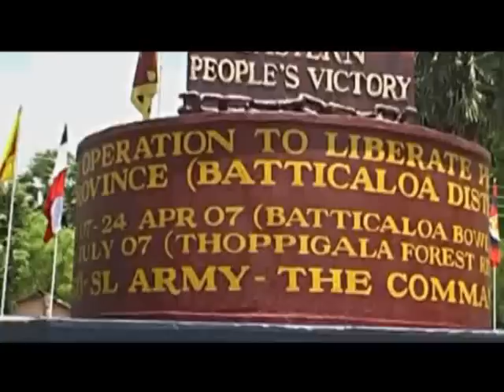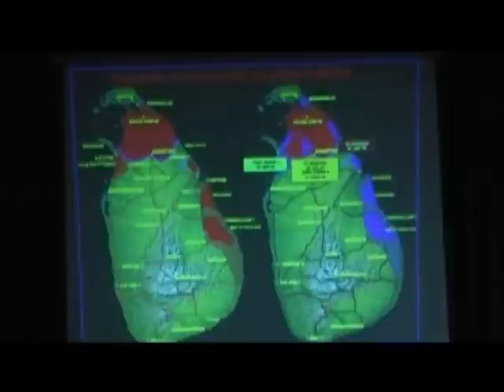SF Documentary_Part2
General Sarath Chandralal Fonseka, immensely popular in Sri Lanka and world over, is the former commander of the Sri Lanka Army and the former Chief of Defense Staff of Sri Lanka. Acclaimed internationally as the chief architect who lead his fellow soldiers and officers to victory against the Liberation Tigers of Tamil Eelam (LTTE), he was the only serving officer to be promoted to a four star rank in the Sri Lanka Army.
Widely known among his peers in Sri Lanka and globally as a man of integrity, General Fonseka has an unblemished track record as a leader who stood up against corruption, special interests and lobbyists, within and outside the military. In the army he introduced merit over seniority, a first for the nation.
Sarath Fonseka does not hesitate to speak the truth, and throughout his career he has often challenged his friends and foes alike, whether it be his fellow officers or his superiors, and has gained a reputation as a man of honesty and humility.
More importantly, General Foneska is a man who has devoted his entire life to the service of his fellow citizens. Leaving aside his personal comfort and perks, General Foneska has demonstrated that he can, and will achieve what is good for his county and for his fellow citizens.
General Foneskas experience in military matters made him a very popular figure among all Sri Lankan citizens. Many statesmen admired his courage, stance on military matters, and his astute policy insights into governance and strengthening democracy. As a moderate he has been able to achieve the unthinkable in Sri Lankas political history. Due to his determination to put his country before himself, he has been able to unite major political parties and ethnic communities to work with him to guide our beloved motherland to a prosperous future; a place where every citizen regardless of their ethnicity, religion and identity can live freely with pride and dignity.